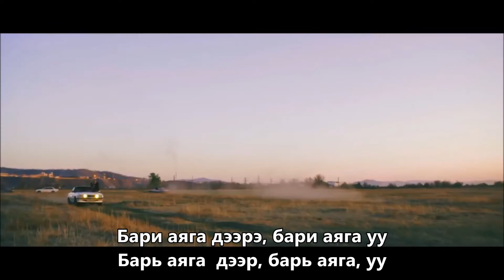Сэргэлэн X Жэ - Зүү/үгтэй/ Alihan Dze ft. Saryuna - Zu /Lyricks,Sub/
Сэргэлэн X Жэ - Зүү
Saryuna X Dze  - Зүү ,  Alihan Dze ft. Saryuna - Zu
үгтэй,Lyricks,Sub